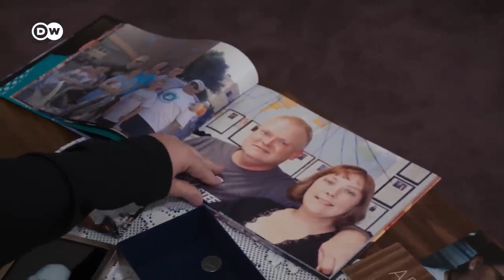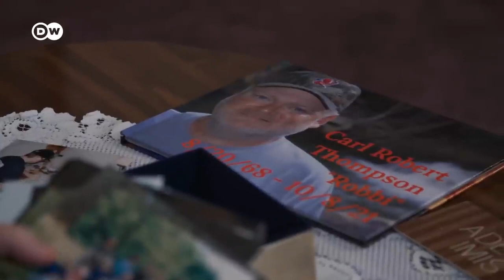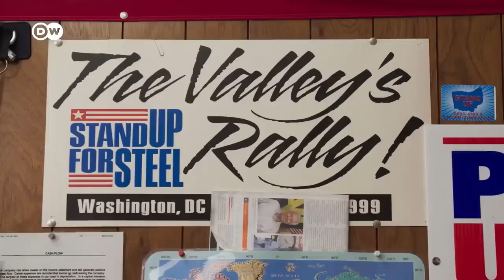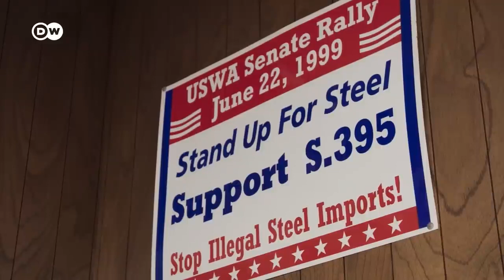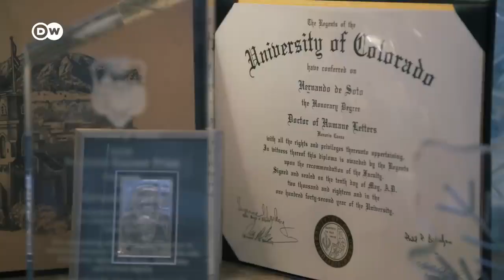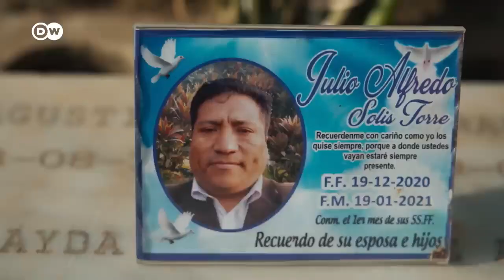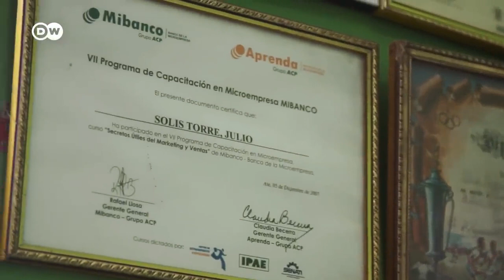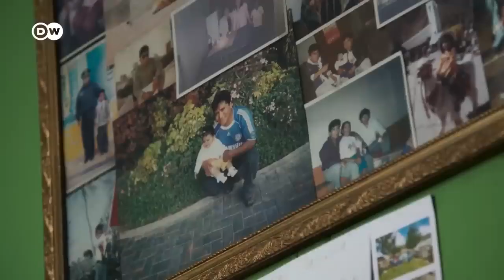La Globalización en crisis